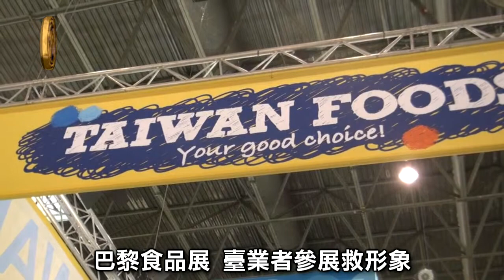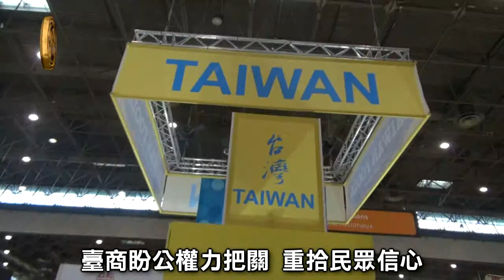臺灣業者組團參加巴黎食品展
巴黎國際食品展登場，臺灣26家業者組團參展，期盼拓展歐洲市場。